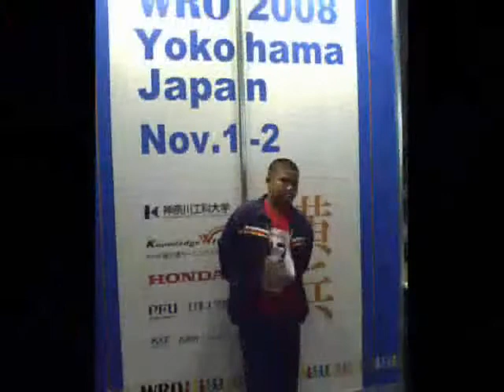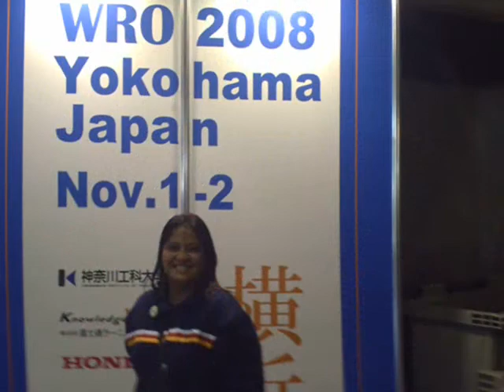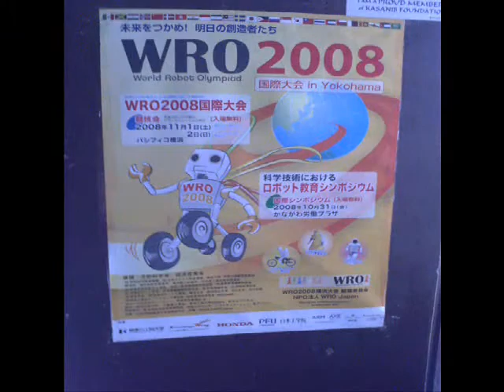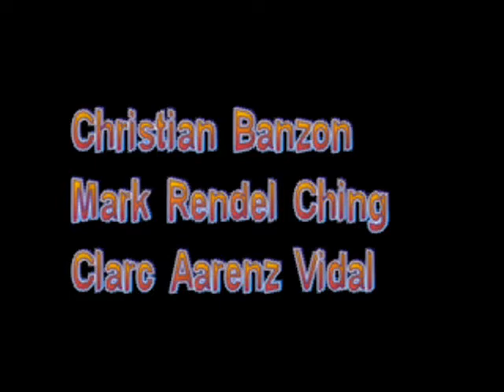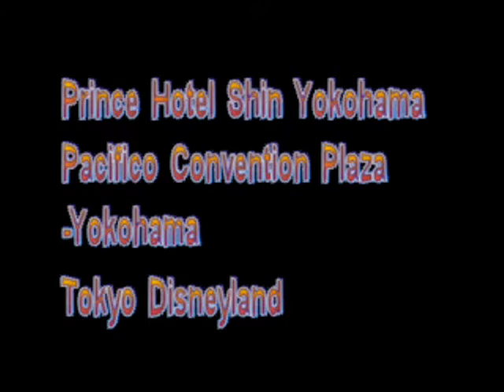World Robot Olympiad 2008 NIYES TEAM part I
NIYES ROBOTICS TEAM. Nemesio I. Yabut Elem. School-Makati City, PHilippines.

WORLD ROBOT OLYMPIAD 2008. Nov 1-2, 2008 YOKOHAMA, JAPAN.